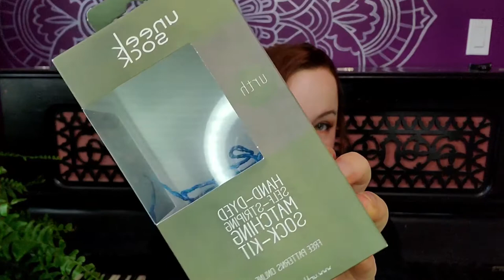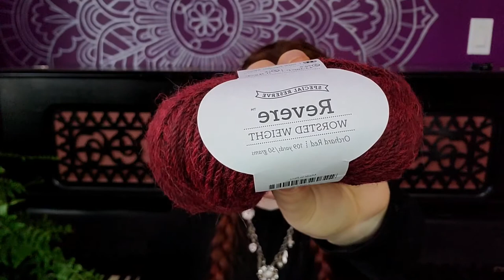Knittin' Kitten Episode #38 - Year of the Sweater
2020 - December 5 Podcast Notes

Needles: 4.5mm/US#7 / 3.5mm/US#4 circular needles

Project #2 - Long Dramarama Sock
Pattern: No Pattern
Yarn(s):
Urth - Uneek Sock - 64 - 75/25 Extrafine SW Merino/Nylon
Needles: 2.5mm/US#1 20cm/8” circular needles

**What’s Off My Needles:**

**Upcoming/Current Items of Note:**

Details:
1 JustADoseOfLove pattern of choice
2 skeins of yarn by a Canadian Dyer of the winner's choice
1 yarn themed mystery pin (my choice)
TO ENTER:
💜 Comment your favorite indie dyer below
WINNER WILL BE DRAWN:
At random, on the Knittin' Kitten Episode after we hit 100 subscribers

Through the Trees Pattern Re-Release on December 1, 2020!

**Stash Enhancement:**

Yarn #1:
Knitpicks - Brava - Paprika - 100 Acrylic

Yarn #2:
Knitpicks - Brava - Persimmon- 100 Acrylic

Yarn #3:
Knitpicks - Revere - Orchard Red - 100 Superfine Alpaca
note: this is the bare, undyed version, I cannot find this line on their site anymore

**Other Patterns/People That I Mentioned:**

Yarn(s):
Lily and Pine Fibre Arts - Day Lily Sock - The Peach Pit - 80/20 SW MerinoNylon
Needles: Size 2.75mm/US#2 23cm/9” circular needles

Shelbi @the.fussy.gusset on Instagram